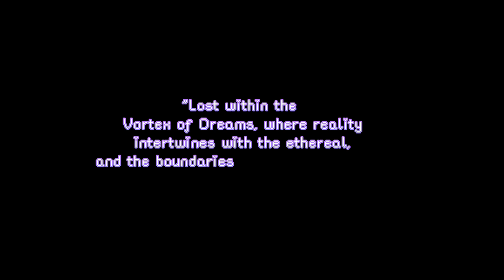vortex of dreams: chapter 1 - awakening. - OUT NOW